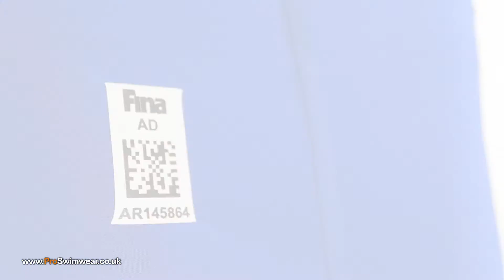Arena Powerskin R-Evolution Blue+Yellow Mens Jammers - Available at ProSwimwear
is proud to present the Arena Powerskin R-Evolution Racing system! Now available in NEW blue+yellow colour for 2014.